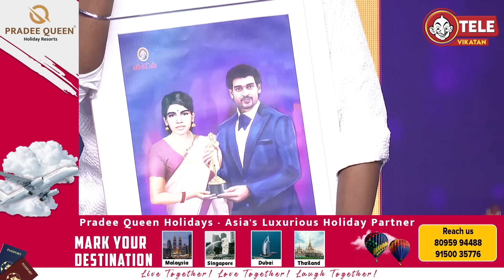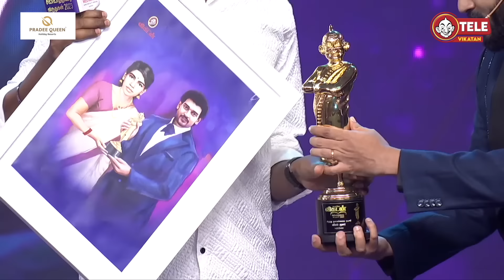நான் Comedy பண்ணமுடியுமா கேட்டப்போ,Thiruselvam சார் தான்..! - Hari Priya | Vimal Kumar |Ethirneechal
Welcome to the inaugural Vikatan Tele Awards 2023! For the first time ever, Ananda Vikatan brings together the best of Tamil television under one roof. This prestigious event honors the most talented artists, reality show anchors, and news anchors from major channels like Sun TV, Vijay TV, and Zee TV, etc,.
Join us as we create unforgettable memories and celebrate the stars who have entertained and inspired us with their exceptional performances. Witness the glamour, excitement, and heartfelt moments as your favorite television personalities are recognized for their outstanding contributions.
Don't miss the spectacular Vikatan Tele Awards 2023, where Tamil television's brightest stars shine the brightest!